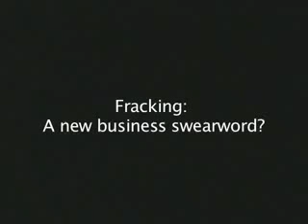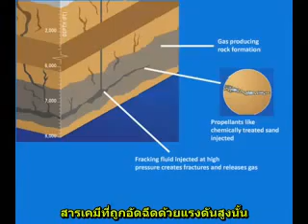Fracking Explained In Two Minutes ซับไทย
กระบวนการขุดเจาะน้ำมันที่ทำลายโครงสร้างทางธรณีใต้พิภพทั้งบนบกและในทะเล ก่อให้เกิดความเสี่ยงต่อการปนเปแื้นสารเคมีในแหล่งน้ำใต้ดิน ส่งผลกระทบต่อความมมั่นคงอาหาร อย่างยากที่จะป้องกันได้ เป็นวิกฤติทางทรัพยากรที่มากก่าการปล้นปิโตรเลียมของกลุ่มทุนพลังงาน ที่กระทำเช่นนี้แทบทุกแห่งที่ขุดเจาะปิโตรเลียม ซึ่งเป็นเทคโนโลยีที่กำเนิดมากว่า60ปี แต่เพิ่งจะมีความตื่นตัวในไม่กี่ปีที่ผ่านมานี้ สำหรับประเทศไทย มีการใช้เทคนิคนี้โดยบริษัท คอสเทล หรือนิวคาสตรอล หรือ ซีอีซี (3ชื่อนี้บริษัทเดียวกัน) ที่แหล่งบัวหลวงที่มีพื้นที่ยาวเลียวชายฝั่งจาก จังหวัดสงชลา นครศรีธรรมราช ถึงจังหวัด สุราษฎร์ธานี ซึ่งสารเคมีที่ใช้ในรการนี้ อาจจะมีสารกัมมัตรังสีปะปนอยู่ด้วย ข้อมูลรายงานจากบริษัทคอสเทล 18 มิถุนายน 2556